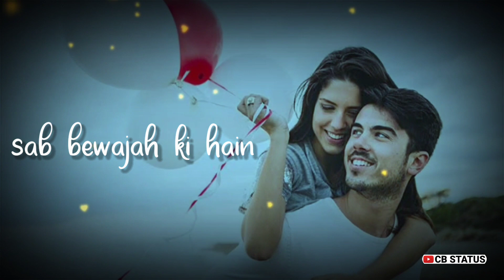Hua hain aaj pehli baar whatsapp status || best love status by armaan malik || CB STATUS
🔴🔴🔴🚫🚫🚫    :IMPORTANT NOTICE:    🚫🚫🚫🔴🔴🔴